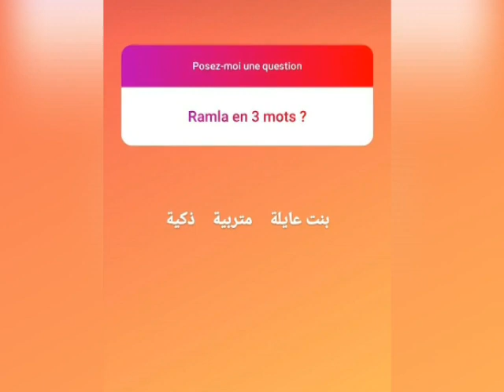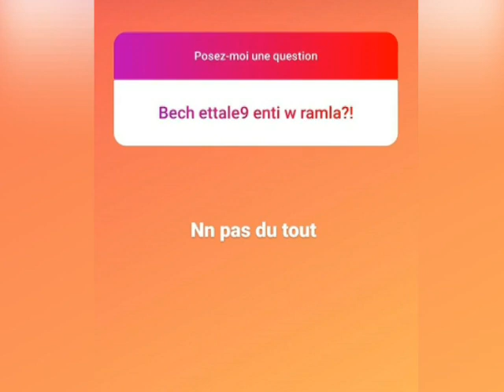علاء الشابي يخرج عن صمته ويكشف لأول مرة وبكل وضوح حقيقة طلاقه من رملة الذويبي !